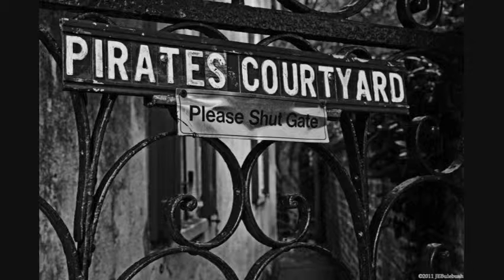Photo Slideshow 10-2011